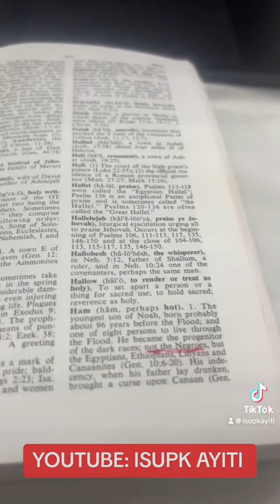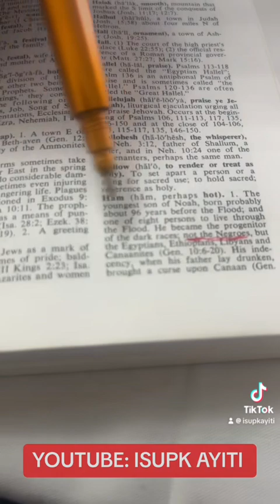AYISYEN PA DESANDAN AFRIKEN !